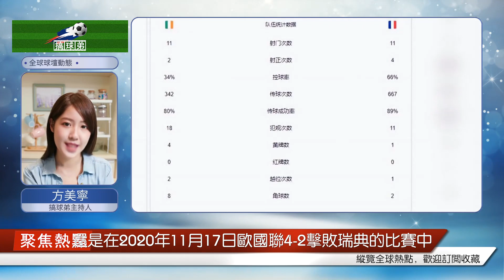世界波，關鍵1-0! 法國歐預賽開局2連勝，27歲 "米蘭 "門神開啟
北京時間3月28日02:45，歐洲杯預選賽B組第二輪，27歲AC米蘭門神邁尼昂終場前神撲救主，帕瓦爾世界波制勝，最終法國客場1-0小勝愛爾蘭，取得開局兩連勝。法國隊在歐預賽第一輪主場4-0大勝荷蘭取得開門紅，如今作客面對愛爾蘭也收獲了一場1-0的勝利。